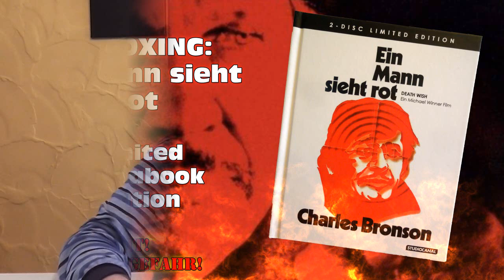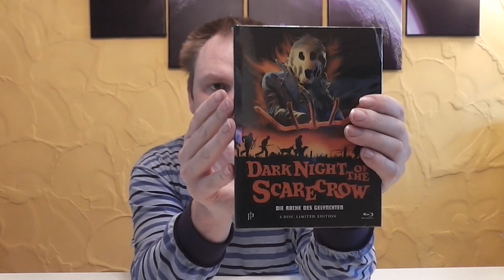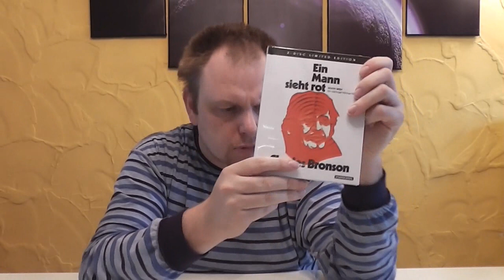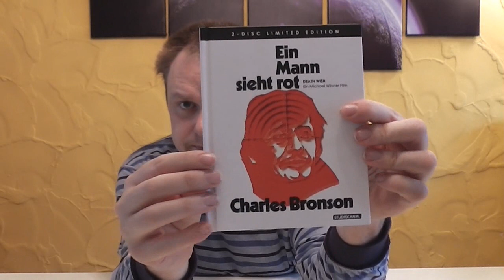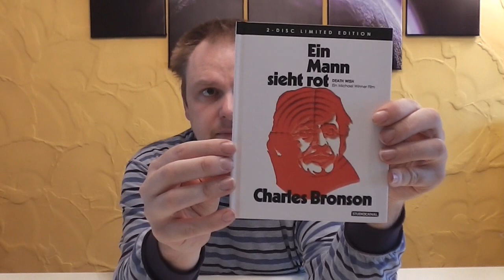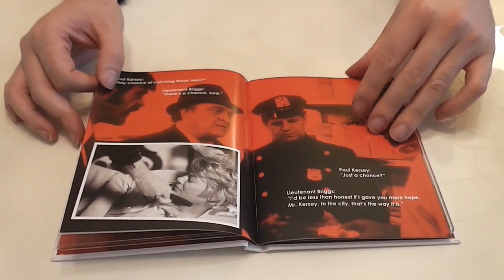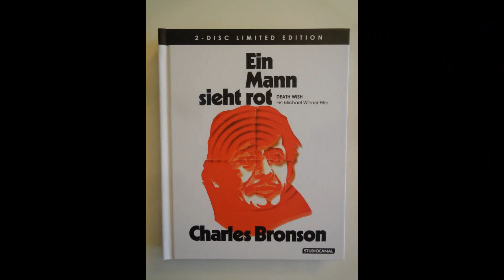Unboxing - Death Wish - Ein Mann sieht rot - Limited Mediabook Edition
Ein neues Unboxing Video für euch, diesmal:
Death Wish - Ein Mann sieht rot -
Limited Mediabook Edition

PREIS: 29,99 €

Euer Vorhees82